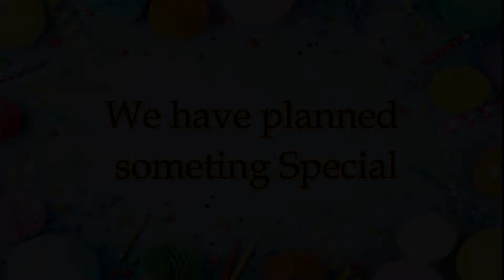Surprise!!! Pre Mahi Birthday Video @mummasvlogging Savita Ojha